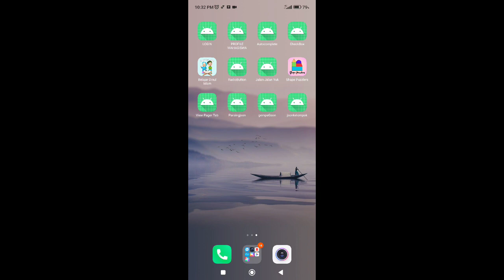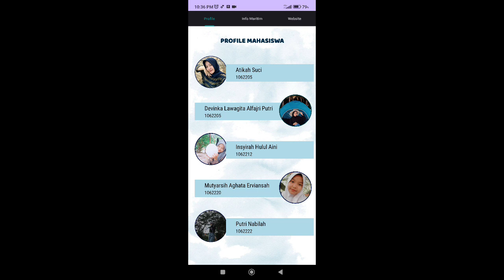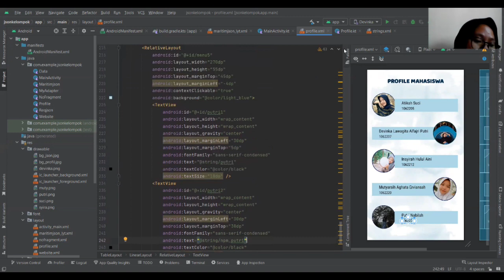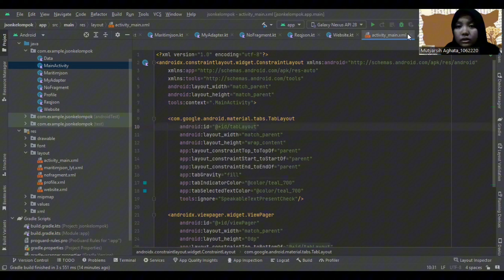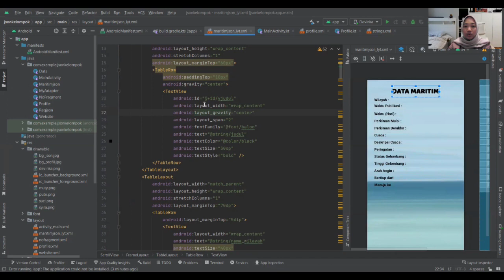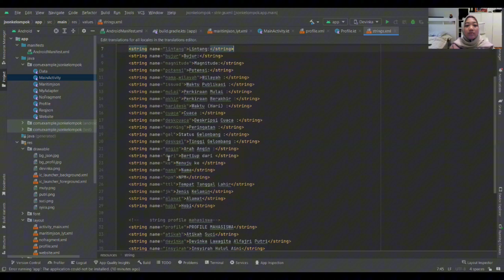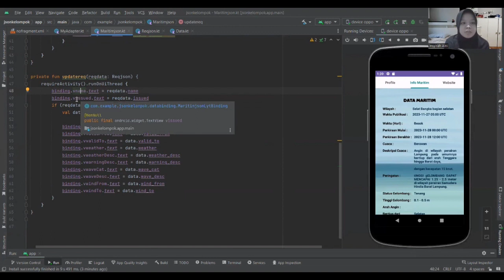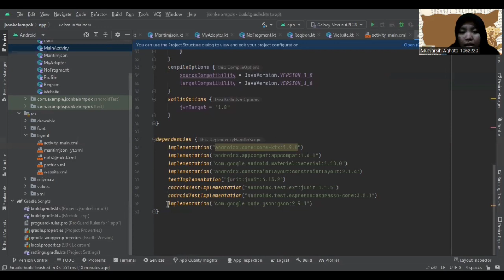Viewpager dan Json Data API Maritim by Atikah dkk